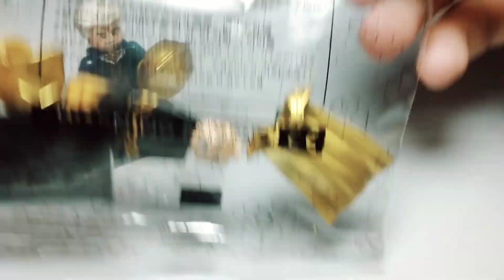Unofficial Lego Doctor Fate & Kent Nelson (Black Adam 2022)